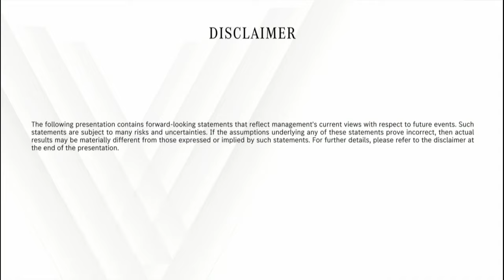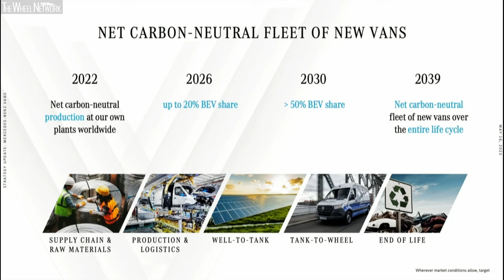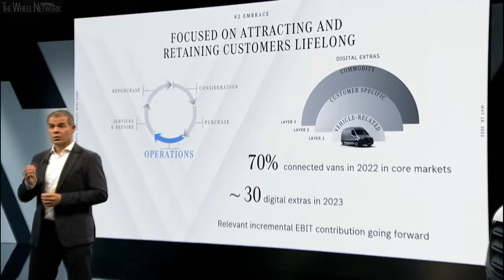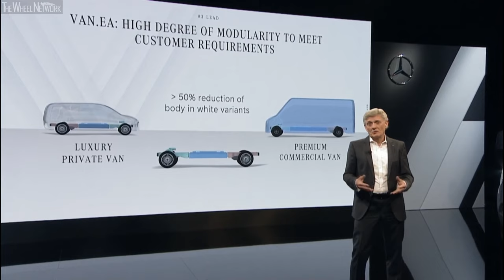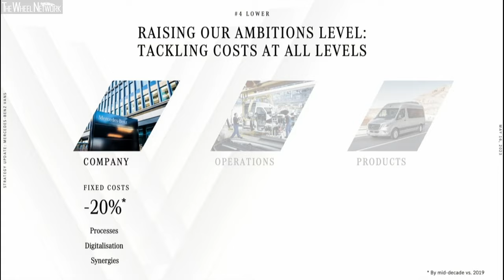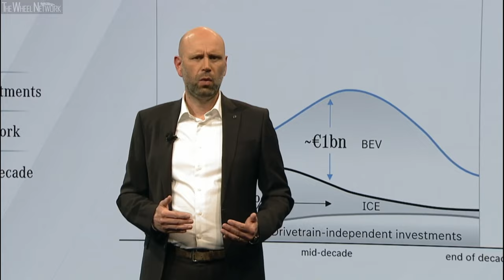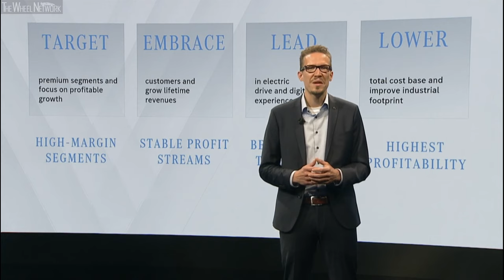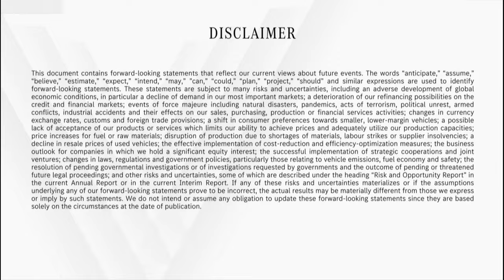Mercedes-Benz Vans Strategy Update – Full Press Conference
▪ The business unit leverages its strong competitive advantage thanks to its diversified portfolio and resilient business model and premium strategy
▪ Focusing on the Top-End segments and the most profitable use cases of the different light commercial vehicle industries
▪ The roll-out of the new purpose-built Vans Electric Architecture (VAN.EA) will secure
Mercedes-Benz Vans’ lead in electric drive and digital experience for customers in the premium light commercial vehicle segment
▪ Mercedes-Benz Vans is targeting up to 20% BEV share by 2026 and more than 50% by 2030
▪ Financial ambitions: double-digit ROS (adjusted) at Mercedes-Benz Vans till end of decade; reduction of fixed costs of around 20% by mid of decade

Mercedes Benz Vans has outlined its focused strategy to target profitable growth in the private and commercial van segments. Key goals of the strategy include: further strengthening the brand’s position in the upper market segments, raising ambition levels for cost and industrial competitiveness, and leading the industry in electric drive technology and digital experience.

As a very successful and fully integrated business unit within Mercedes-Benz AG, Mercedes-Benz Vans is the founder and innovator of the light commercial vehicle (LCV) segment – the segment that bridges cars and trucks. Some 30 years ago, it created the “Sprinter” segment, and still today the Sprinter is the flagship of the portfolio. Mercedes Benz Vans was also a forerunner in electric vans: in 2010, the division introduced its first electric series production van, the Vito E CELL. In 2023, Mercedes-Benz Vans offers fully electric variants in every segment, from small over midsize to large vans. With more than 40,000 eVans already sold in total, Mercedes-Benz Vans is targeting strong growth and an EV share of up to 20% by 2026 and more than 50% by 2030.

Ola Källenius, Chairman of the Board of Management of Mercedes-Benz Group AG: “Our strategic plan for Mercedes-Benz is clear: leveraging technology and the power of our brand to elevate our market positioning and profitability. This applies not only to our luxury car business but also to our strategy for Vans. Vans is a successful, fully integrated business division within Mercedes Benz with the freedom to make all the decisions necessary to cater to the individual needs of its customers. At the same time, the Vans business has full access to and the benefits from technology- and innovation-sharing with our cars business. Vans operates in an attractive business and enjoys a unique premium market position, enabling it to deliver strong returns that complement our luxury car business.”

Mathias Geisen, Head of Mercedes Benz Vans: “As the leader of the premium van segment, it is our goal to offer our customers the most desirable vans and services. Today, we offer exceptional technology, outstanding reliability, and tailored solutions for customers across profitable markets and industries. And with VAN.EA, our new purpose-built electric architecture, we’re setting the course to lead the light commercial vehicle industry in electric drive and digital experience.”